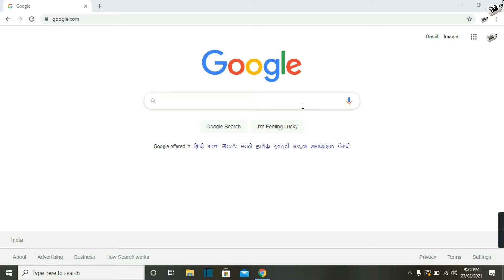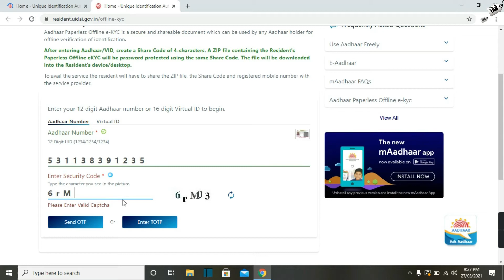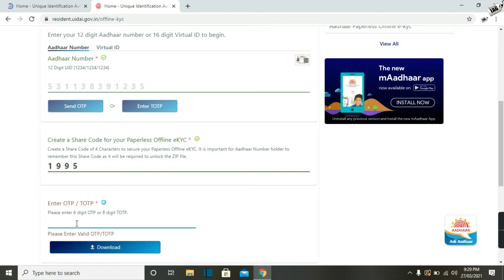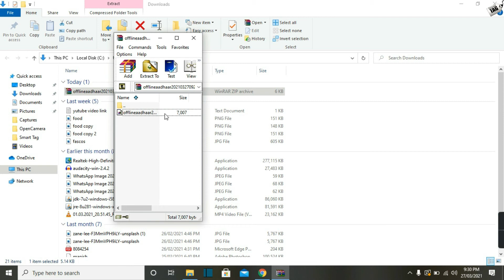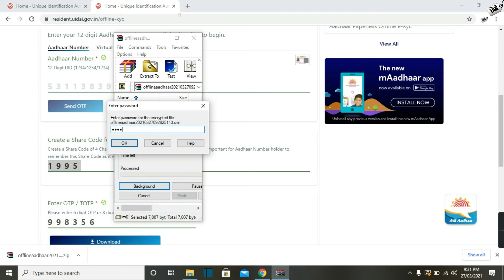How To Download Paperless Offlilne Ekyc Adhar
दोस्तों अगर आप भी Paperless Offline E Kyc करवाना चाहते हे तो या कही किसी कम्पनी या फिर किस ऑनलाइन फॉर्म में आपको Paperless Offline E Kyc की आवसकता हे तो आज की इस वीडियो के माध्यम से आप अपने जरूर के हिसाब से Paperless Offline E Kyc को डाउनलोड एवं इस्तेमाल कर सकते हे धयवाद